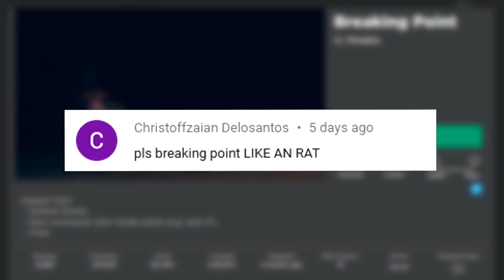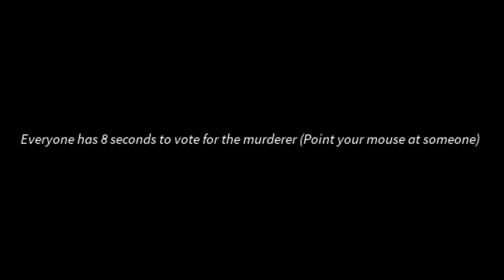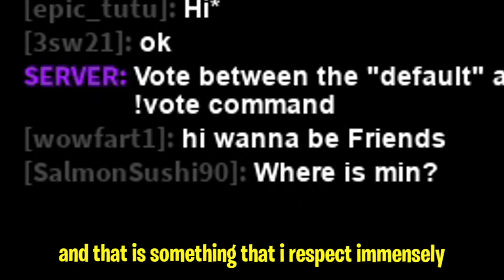GLITCH vs. BREAKING POINT (Roblox)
Today in Roblox, Glitch plays Breaking Point.. but does he break?

🦩 Inspired by Flamingo!!